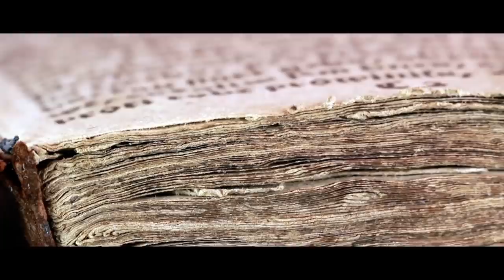Literary Dread: Cursed Verse Unleashes Horrifying Entity, Stalks All Those Who Dare Read It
"I can't get rid of it..."

ARTIST:
►Horror Story Thumbnail Art:
Luka Brico